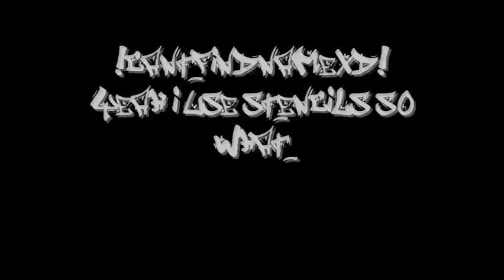airbrushing skull design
king me bitch. enough said.